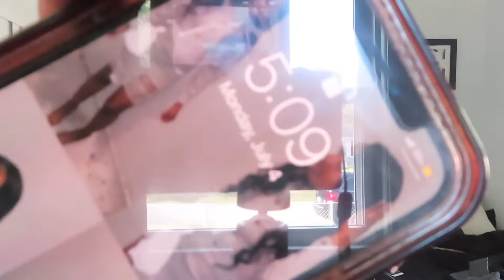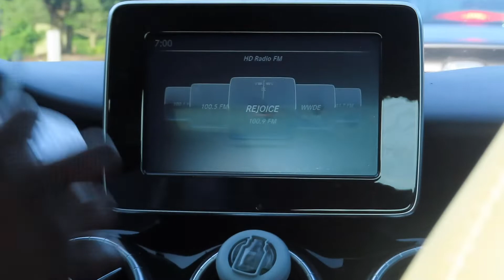Vlog: 4th Of July Day In My Life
instagram ~ @shaniaajanaee
twitter ~ @shaniajanaee
tiktok ~ @shaniajanaee